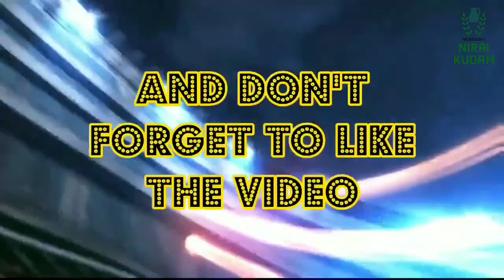Inna Mylu | Dance Cover | LIFT | Siddharth, Trrilochan, Jagajeeth, Humsihaa & Keneshaa | Kavin